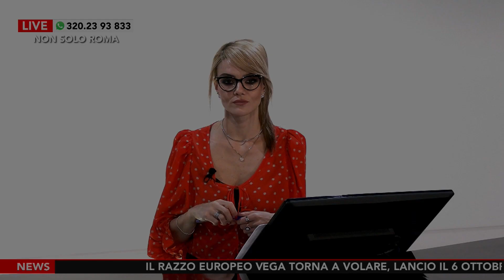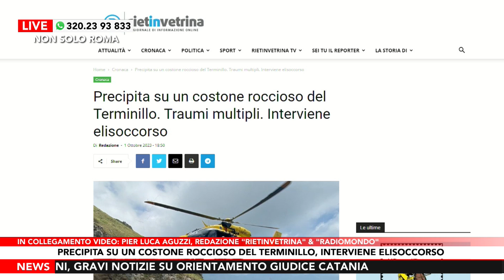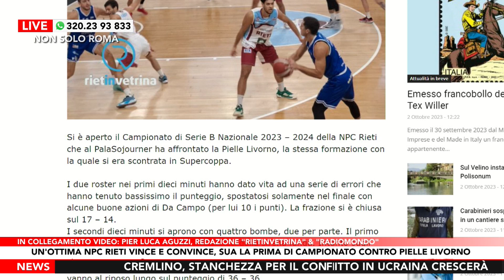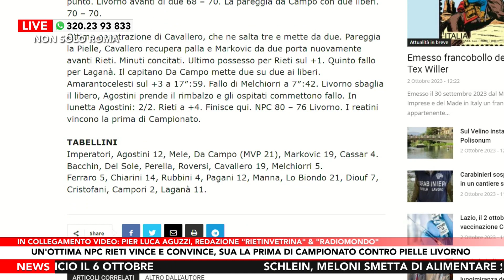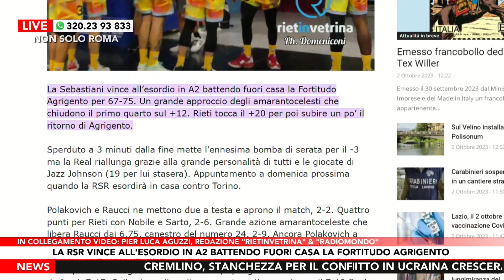Pier Luca Aguzzi, redazione “Rietinvetrina” e “Radiomondo” a Non solo Roma - 02/10/23